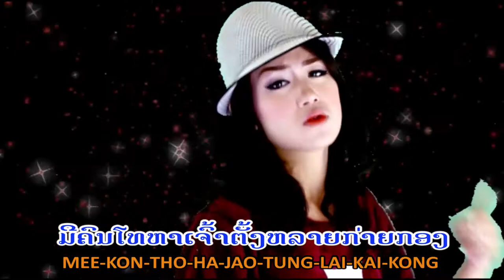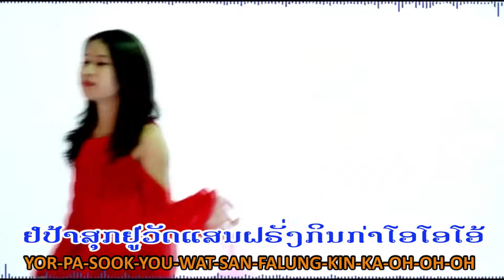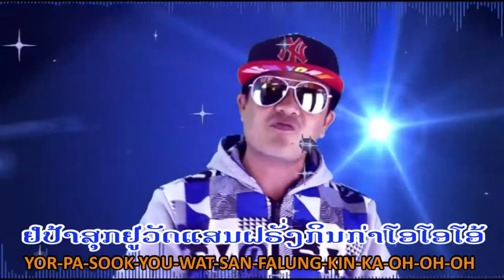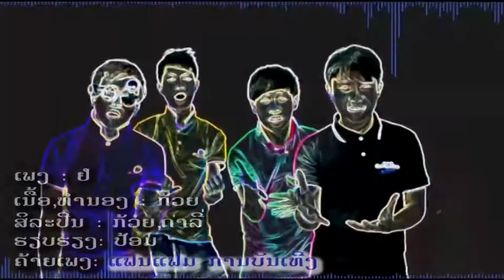ຢໍ YOR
ເພງ:         ຢໍ  YOR
ສິລະປີນ :  ກ້ວຍນ້ອຍ & ດ່າລີ  HIPHOP BANNA
ນ/ທ  :      ກ້ວຍນ້ອຍ
ຮຽກຮຽງ : ປ້ອມ ໄພອຸດອນ
ຄ້າຍ : ແຟນແຟມ ການບັນເທີງ FANFAM ENTERTAINMENT